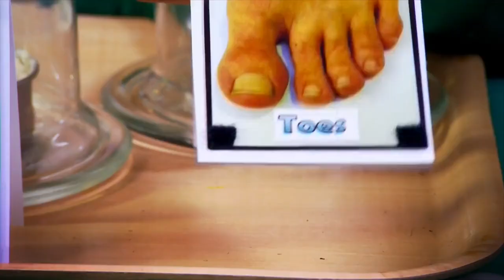What Exactly Is BODY BACTERIA? 🦠🧀 | @OperationOuch | Science For Kids | Nugget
Learn about body bacteria with Dr. Chris and Dr. Xand!

Nugget is a goldmine of some of the best TV shows, great for kids to learn and laugh outside of school.